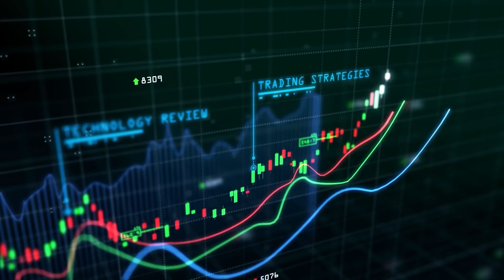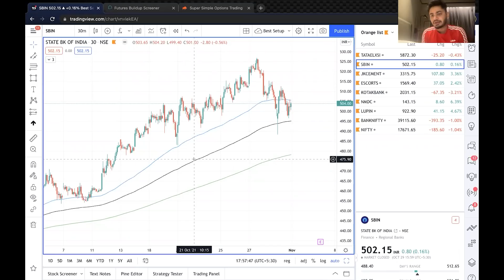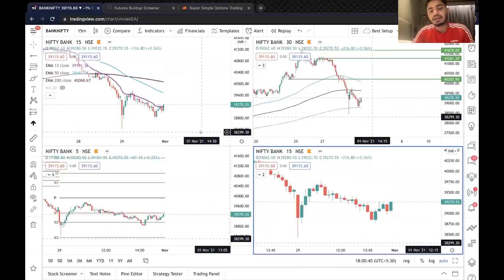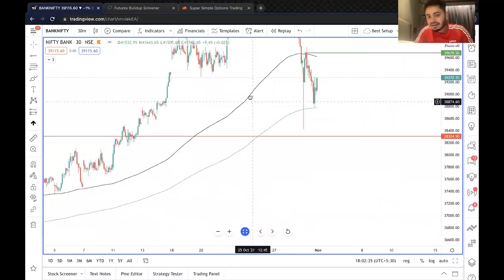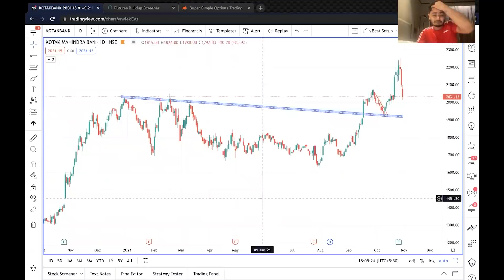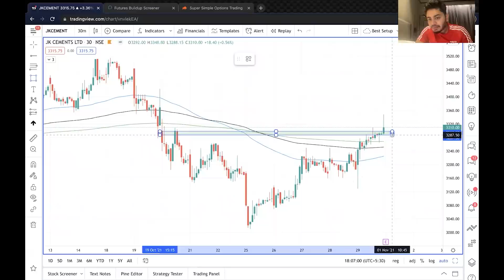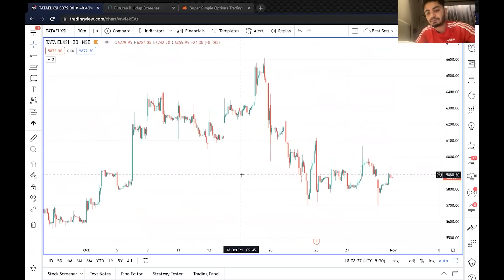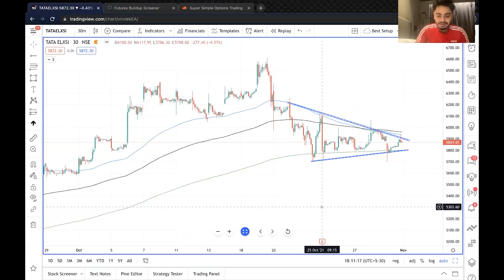Market Analysis 1st November 2021 || Nifty & BankNifty Levels || Logic + Plan || Anish Singh Thakur